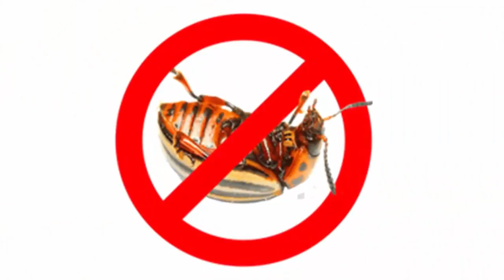Кто ест герань? Вредители Пеларгонии и меры борьбы с ними!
Кто ест герань? 3Вредители Пеларгонии и меры борьбы с ними!
Комнатную пеларгонию могут атаковать вредители вне зависимости от времени года и от места выращивания.